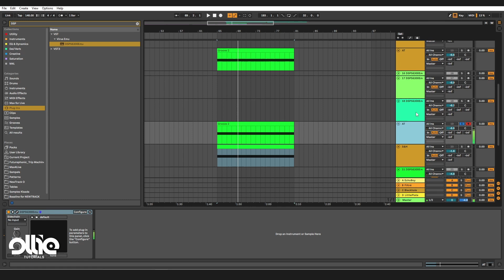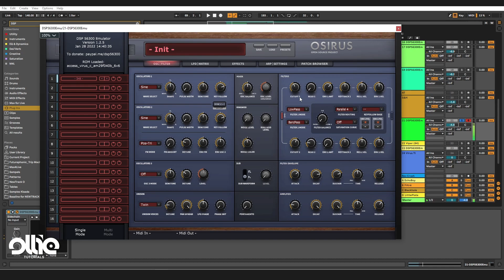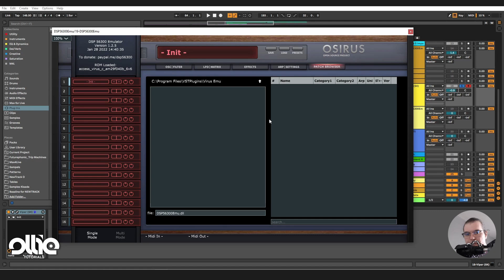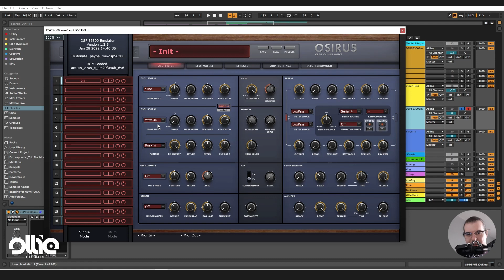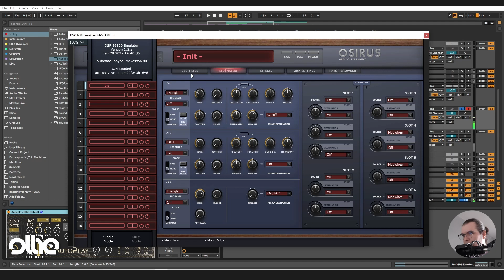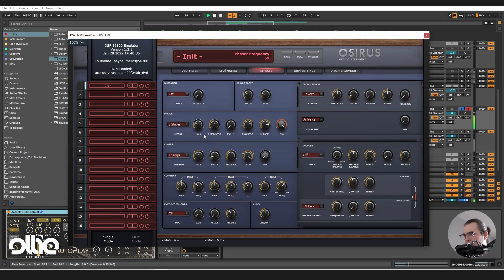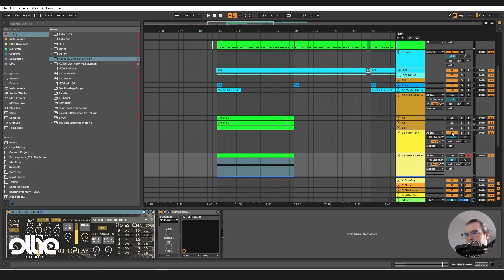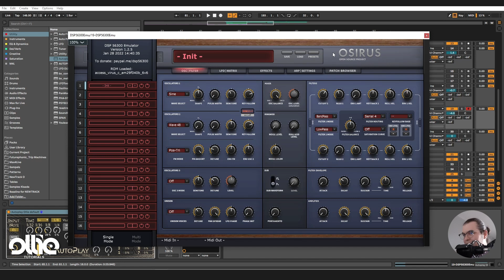What is DSP56300 ? How to use it to turn your computer to a Virus synthesizer ? 😱😍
Hello internet, the DSP56300 is an open source project that brought us the purest forms of the Virus synthesizer emulations by emulating it's DSP (processor) while running the ROM file from the original hardware.